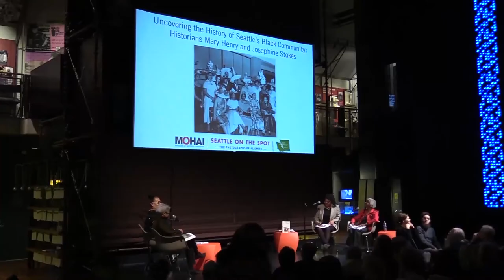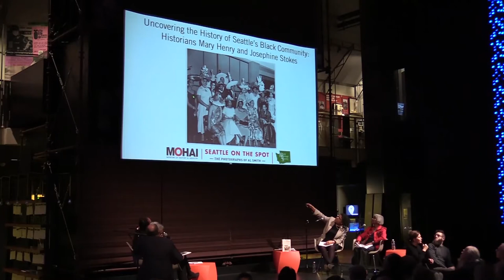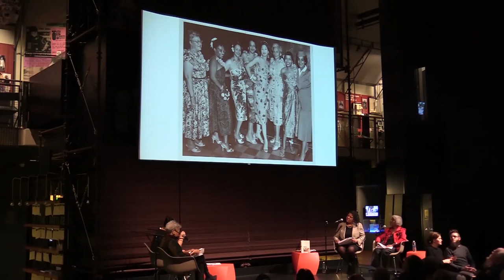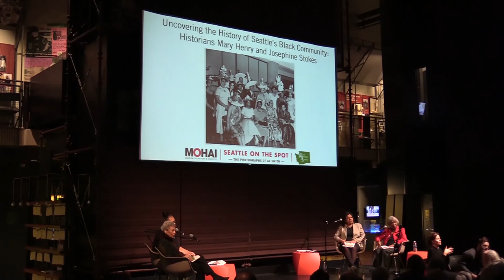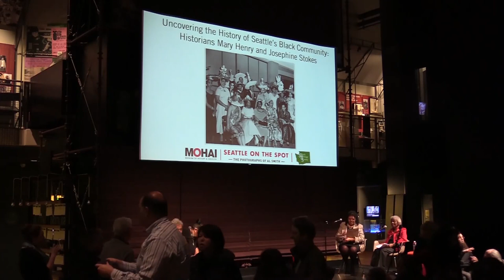Uncovering the History of Seattle's Black Community: Historians Mary Henry and Josephine Stokes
Join Mary Henry and Josephine Stokes as they share their work documenting the history of Seattle’s black community. Learn about Seattle’s Central District as it was in the mid-20th Century, as well as the significant African American leaders who have shaped our region.